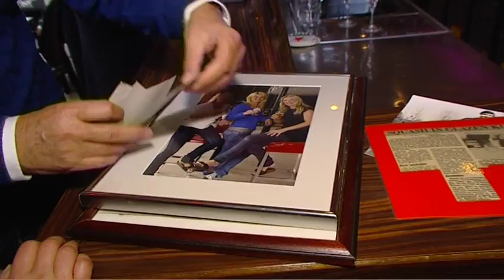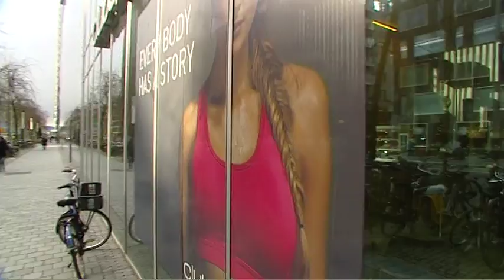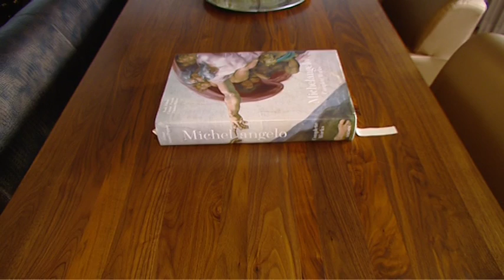Straten van Amsterdam op Zuidas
Het AT5 programma Straten van Amsterdam ging in het kader van Bouw Woon Leef ook naar Zuidas. Daar spraken ze onder andere met Eefje Voogd over de woningen op Zuidas.